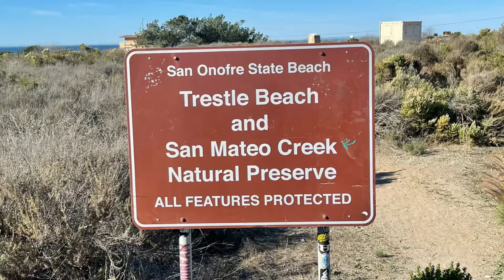11-24-2021 Thanksgiving Camping (Bike Ride) Part 2 of 3